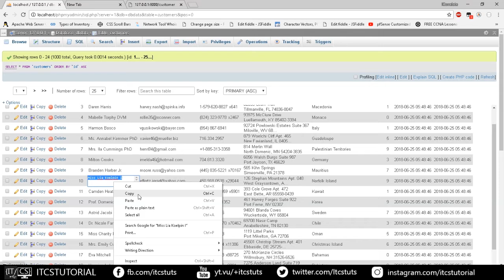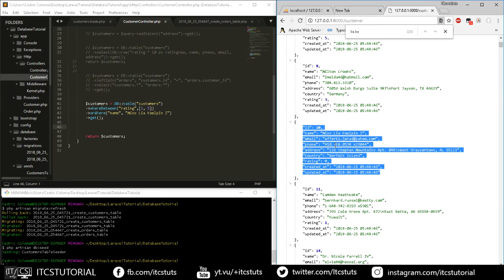38. OrWhere in Laravel (Tagalog)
Laravel Tagalog Tutorial: Most Common Laravel Files and Folder :)